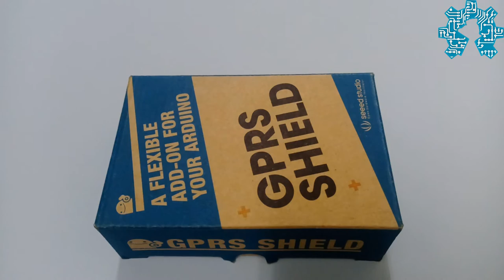Présentation GPRS shield v3 de Seeed studio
Nous revoilà avec une autre vidéo de présentation de matériel, dans la  quelle nous présentons le shield GPRS de Seeed studio dans sa version 3.